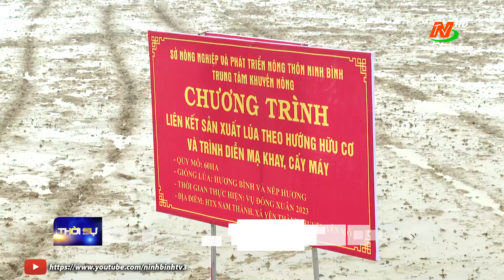Mở rộng mô hình cơ giới hóa đồng bộ trong sản xuất lúa